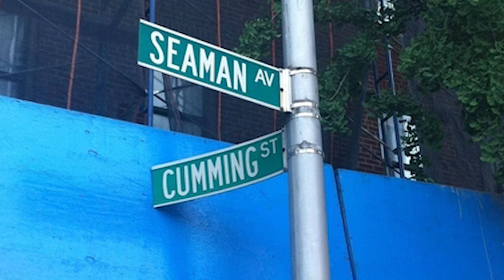Can You Watch This Without Giggling?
This is a very serious matter.

Watch this collection of funny signs and other footage to test how juvenile your sense of humor is. If you don't laugh at any of these, you're lying.

MUSIC

Funny Hippo is farting to his friend by Nipitphand
Licensed via Shutterstock

2-arm kettle bell swing with full acceleration and deceleration by Experience Your Potential

Robert Gates' "Duty" Critiques Obama's Leadership on War

American Pit Bull Terriers mating on the beach by Vladimir Nikulin
Licensed via Shutterstock

Horse Pooping by stockofnepal
Licensed via Shutterstock